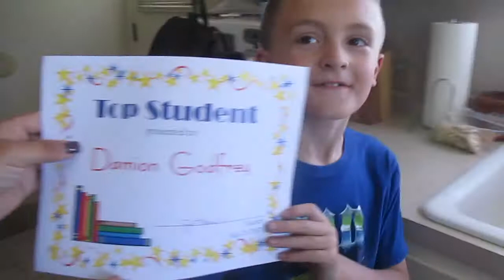TODDLER STARTS WATER FIGHT!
The first really warm day of summer and Talon decides he wants to start a fight! A water fight that is!